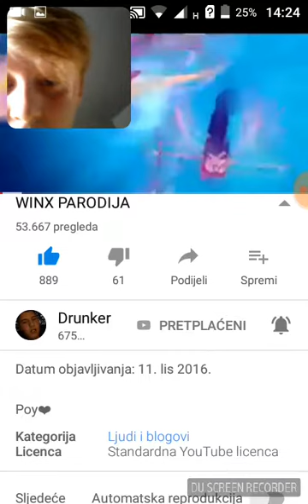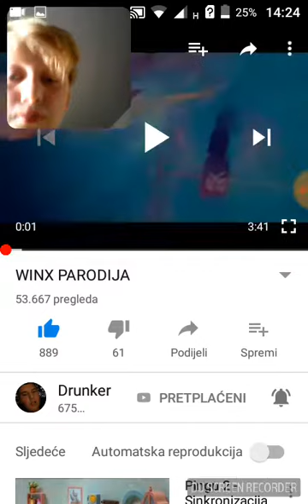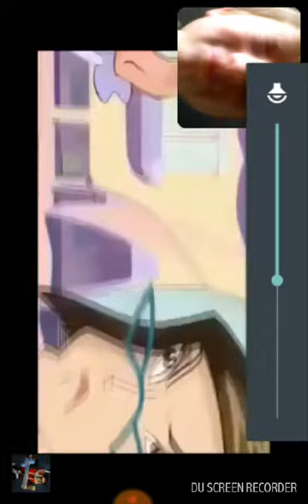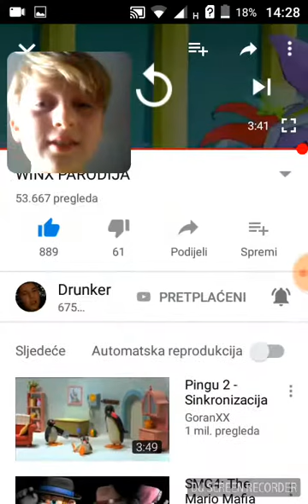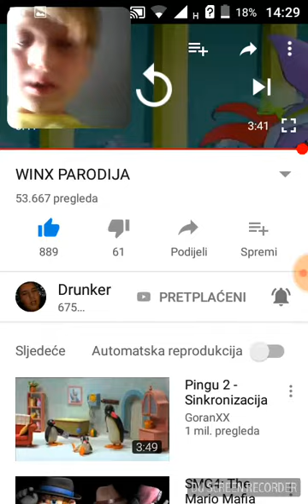Ako se nasmijem, moram pojesti JELLY BEAN!!!